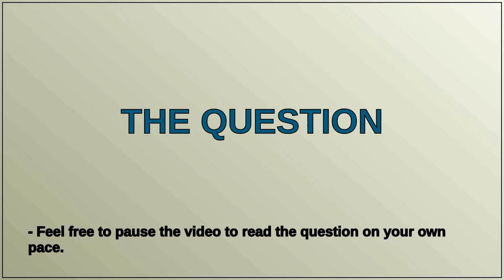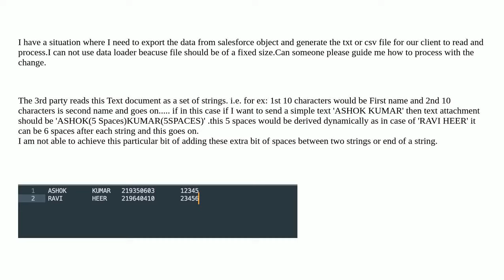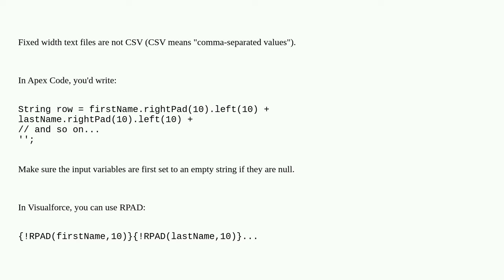Salesforce: How to insert predefined amount of blank spaces after a word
How to insert predefined amount of blank spaces after a word

A special thanks goes out to the community

  data-export string visualforce apex